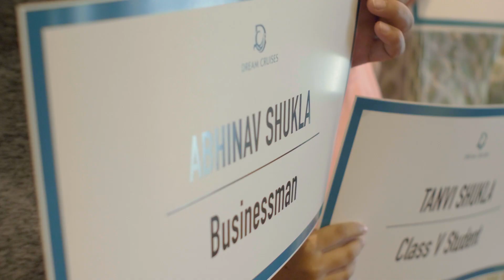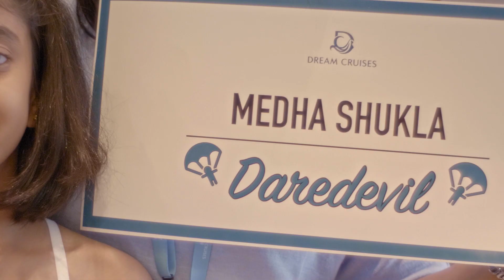Dream Cruises "Discover 'Dreamself' - Family" 3:30 mins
|  Director: Sachin Talwalkar
|  Cinematographer: Achyutanand Dwivedi
|  Producer: Sam Talwalkar
|  Editor: Dinesh Kumar Swarnkar
|  Sound Design: Abhijit Chetia
|  Background Score: Premium Beat/Tarun Sharma
|  Line Producer: Sameer Khan